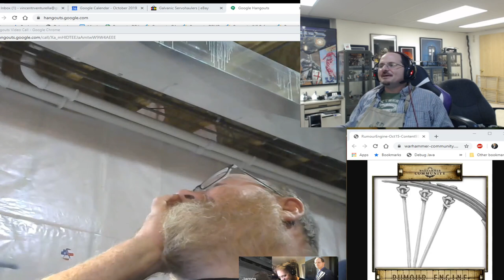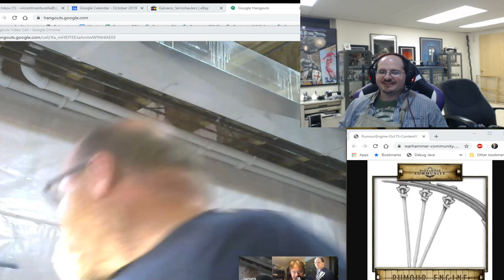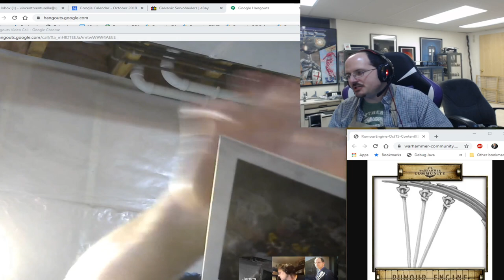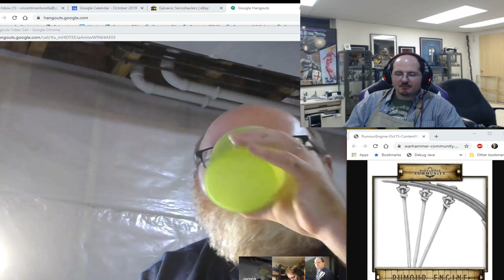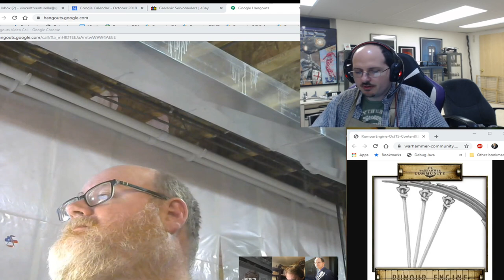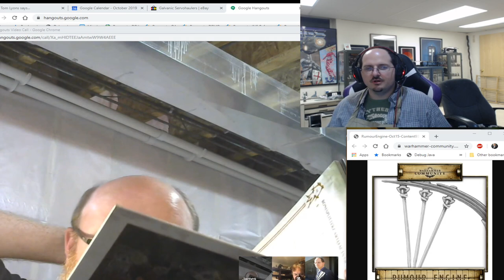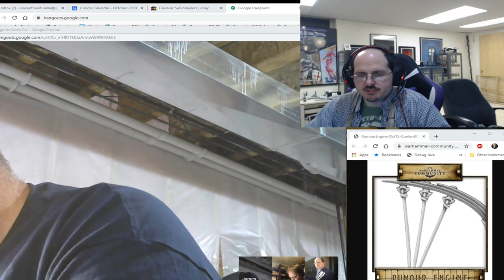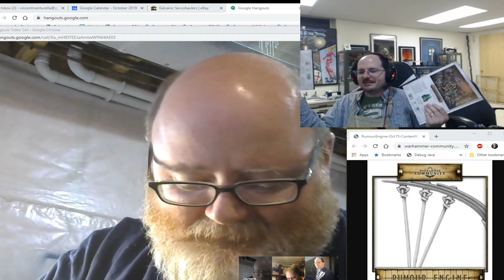Warhammer Weekly 10162019 - Orruk Warclans Review w/ Domus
Join us for another week of news, rumors and all things Warhammering. This week we are joined by the man himself, Domus and we are talking all things Warclans.

Darren Watson Twitter: @PositiveVictim

Holy Hammer Steve: @HolyHammerHern

Brice Twitter Escalation League: